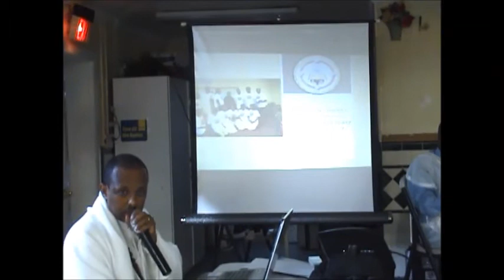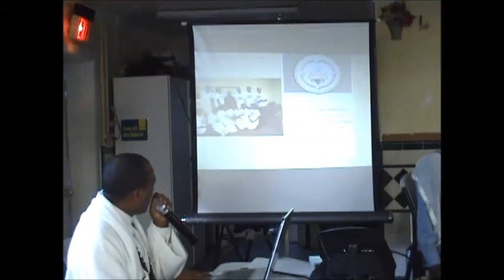The 6th Anniv.of Mahber-Agapi/ የማኅበረ አጋፒ 6ኛ ዓመት ክብረ በአል part 8